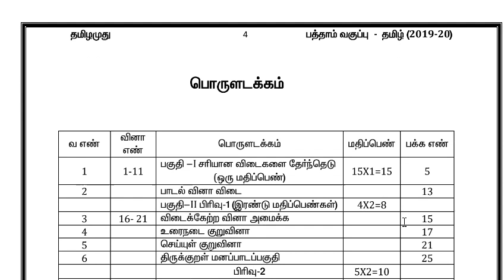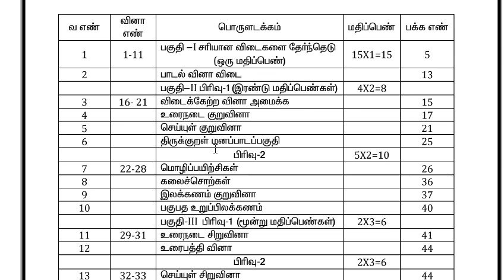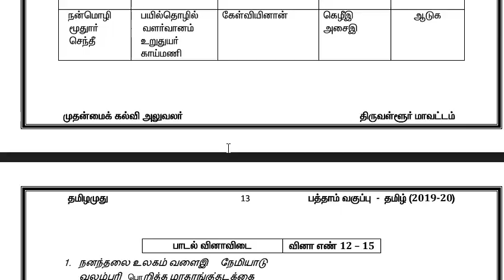10th Tamil Important study material | 5 minute maths